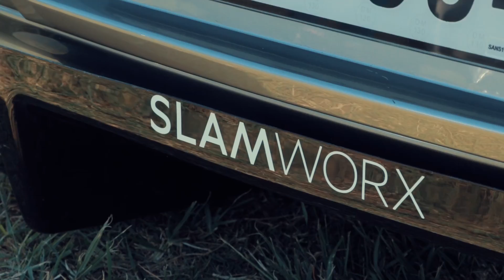Springfest 2k19 | Cape Town stance event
Springfest 2k19 stance event held in Cape Town hosted by Stay Hungry was even bigger this year.

Well done to all people involved in this event